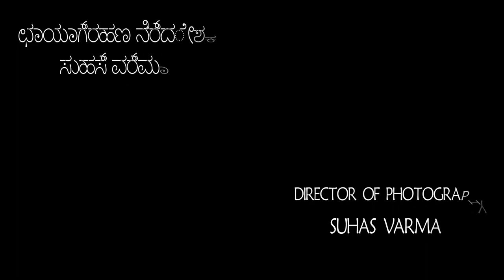Banna colours of life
award winning kannada short film